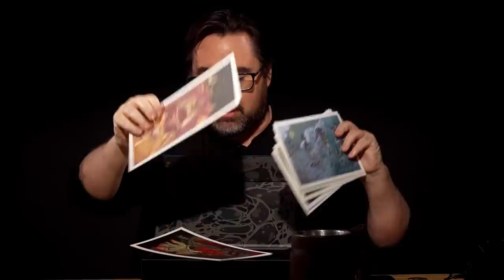GOOD VERSUS EVYL | Game Of Roles S6E10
Game of Roles termine sa sixième saison !

À la table de FibreTigre, MJ historique du jeu de rôle Game of Roles, Mister MV, Lydia, Daz & Lam se retrouve dans une nouvelle aventure de grande envergure ! Ils sont accompagnés à la musique par Alba, l'émission est produite par Gozulting et le scénario assuré par FibreTigre et l'équipe d'Elder-Craft, on espère que cette nouvelle saison de Game of Roles vous plaira !